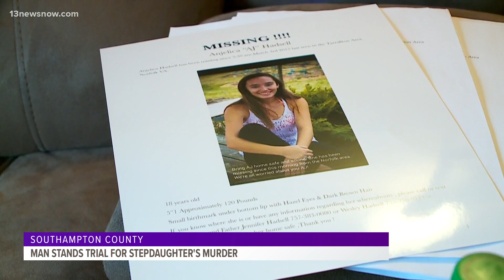Day 3 of Wesley Hadsell's murder trial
Several people testified, including Hadsell's drug dealer.